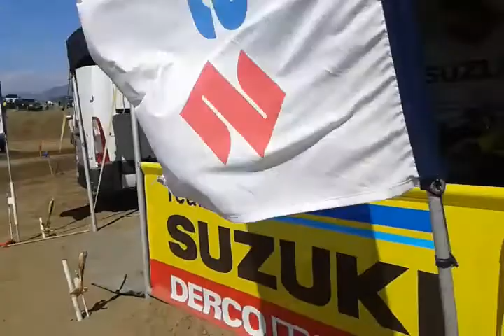Chile Arenas 2017 - Reporte al estilo de Clase Motor.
Amigos de Clase , aquí el primer reporte de Clase Motor desde la 5ta región en la final del Chile Arenas en la IX  versión de la Copa ESEmar , pon play y veamos lo que estamos viviendo en la final del Campeonato Arenero en el Fundo Las Palmas en Quinteros.